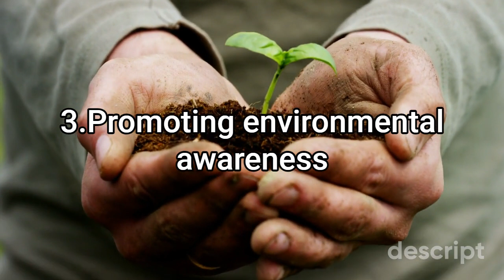The Community Benefits of Planting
Our videos are designed to provide you with valuable insights and practical tips that you can apply to your everyday life. And if you're interested in purchasing any of our books, you can find them on Amazon. Simply click the link below to access our collection.

Gardening
1.Spring into Blooms: Learn how to cultivate a stunning indoor garden with the five most popular flowers to plant in the spring.

We appreciate your support and can't wait to see you again soon!

Your contribution will help us to continue providing you with the latest and greatest information, and will enable us to keep our channel running for years to come. Thank you for your support!